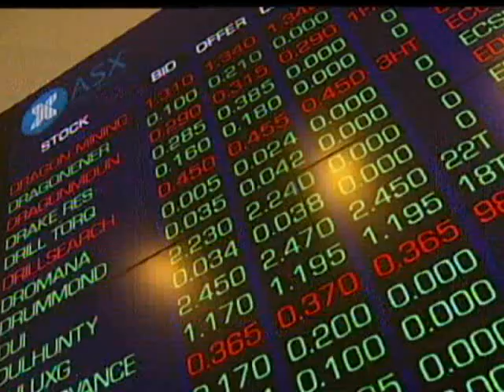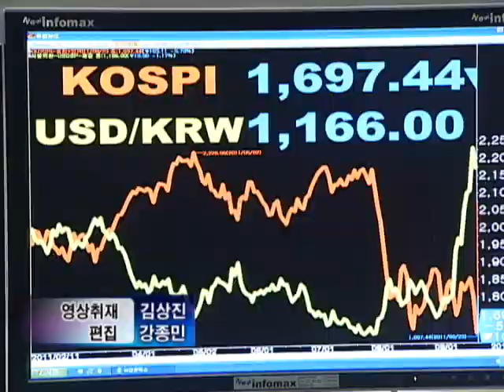'검은 금요일' 코스피 103P↓...1,700 붕괴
세계 경제에 대한 불안감으로 국내 증시가 폭락했습니다.

코스피는 100 포인트 넘게 폭락하며 1,700선이 무너졌고 환율은 정부개입에 닷새만에 하락했습니다.

[ 정민기 기자가 보도합니다.]

미국이 경기침체를 사실상 인정하면서 전세계 금융 시장이 요동치고 있습니다.

여기에 프랑스 최대은행 비엔피 파리바에서 뱅크런이 있었다는 소식은 국내 증시에 직격탄이 됐습니다.

뉴욕과 유럽의 주가가 폭락한데 이어 국내 증시 역시 바닥을 모르고 추락하고 있습니다.

코스피는 오늘 103.11포인트,5.73%나 폭락한 1697.44에 마감했습니다.

오후 들어 G20 재무장관들이 경제위기 해결을 위해 국제적인 공조에 나서겠다고 밝혔지만 효과는 없었습니다.

외국인은 어제에 이어 오늘도 6,761억 원을 순매도해 이틀새 1조 원 가까이를 팔아 치웠습니다.

코스닥은 24.90포인트,5.28% 하락한 446.51을 기록했습니다.

전문가들은 추가적인 하락장이 올수도 있다고 전망합니다.

나흘 연속 폭등했던 환율은 하락했습니다.

원.달러 환율은 13원80전 하락한 1,166원에 마감했습니다.

정부가 외환시장 개입에 나선 것이 효과를 나타낸 것으로 보입니다.

아시아 주요증시는 대만이 3.55% 하락하는 등 모두 하락세로 마감했습니다.